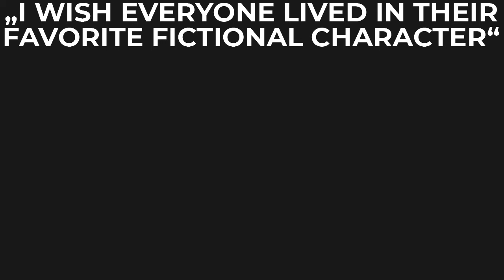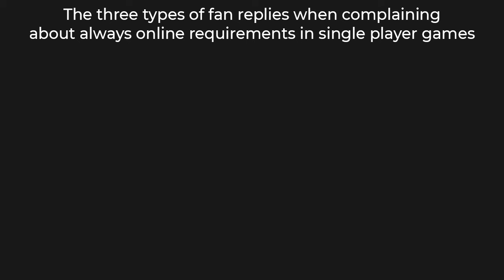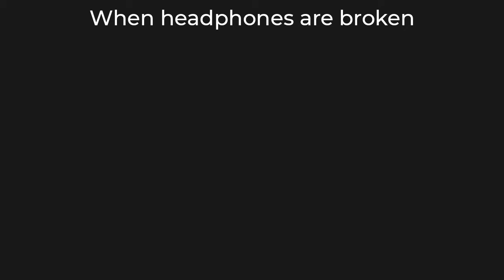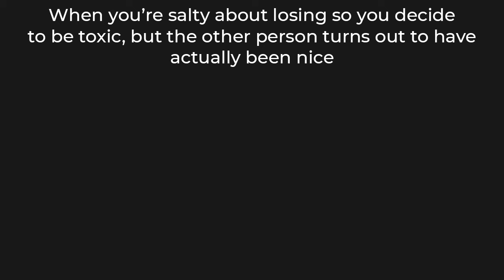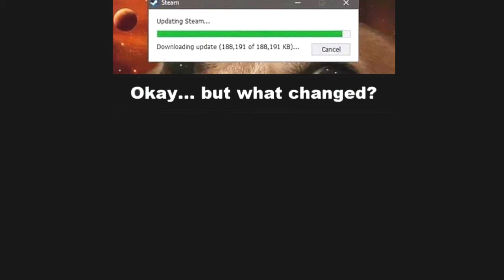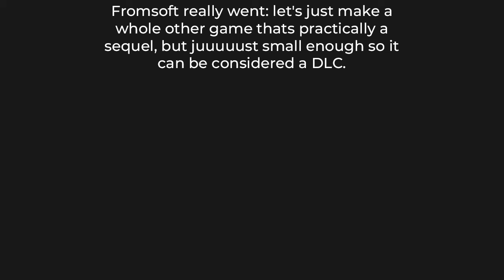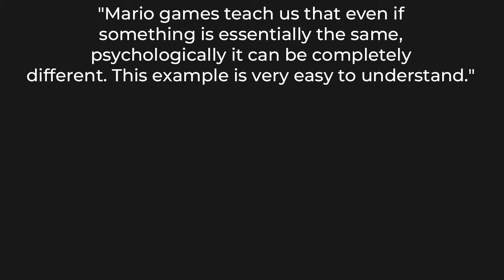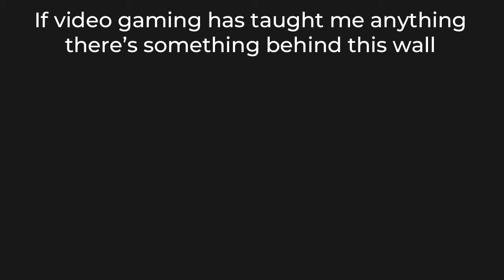GAMING MEMES ONLY TRUE GAMERS UNDERSTAND 31